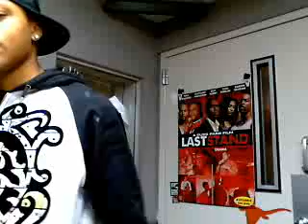aww look @ carnell. lol